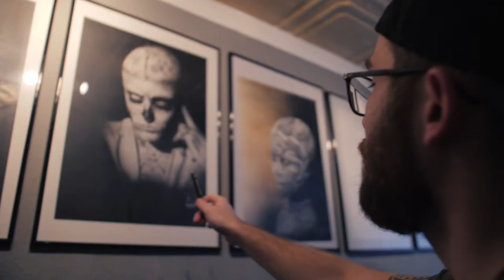Portrait drawing. The story of Christian!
Thank you for the possibility to shoot a film about you @chriskrassss

My Camera GH5
DJI Ronin S
Lens I am currently using
SIGMA 18-35mm
SIGMA 50-150mm